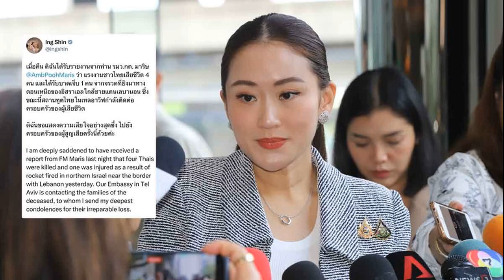นายกฯ แสดงความเสียใจแรงงานไทยดับ 4 ราย บาดเจ็บ 1 เหตุจรวดถล่มอิสราเอล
1 พ.ย. 2567
18:09 น.
นายกฯแสดงความเสียใจสุดซึ้งหลังรับรายงานแรงงานไทยเสียชีวิต 4 ราย บาดเจ็บ 1 ราย จากเหตุการณ์ตอนเหนือของอิสราเอลใกล้ชายแดนเลบานอน

เมื่อวันที่ 1 พ.ย.2567 น.ส.แพทองธาร ชินวัตร นายกรัฐมนตรี โพสต์ข้อความว่า เมื่อคืนนี้ (31 ต.ค.) ได้รับรายงานจาก นายมาริษ เสงียมพงษ์ รมว.ต่างประเทศ ว่า แรงงานชาวไทยเสียชีวิต 4 คน และได้รับบาดเจ็บ 1 คน จากจรวดที่ยิงมาทางตอนเหนือของอิสราเอลใกล้ชายแดนเลบานอน ซึ่งขณะนี้สถานทูตไทยในเทลอาวีฟกำลังติดต่อครอบครัวของผู้เสียชีวิต
“ดิฉันขอแสดงความเสียใจอย่างสุดซึ้ง ไปยังครอบครัวของผู้สูญเสียครั้งนี้ด้วยค่ะ
I am deeply saddened to have received a report from FM Maris last night that four Thais were killed and one was injured as a result of rocket fired in northern Israel near the border with Lebanon yesterday. Our Embassy in Tel Aviv is contacting the families of the deceased, to whom I send my deepest condolences for their irreparable loss.
กต.แจ้งญาติ 4 คนไทย “เซ่นจรวดฮิซบอลเลาะห์” เร่งประสานงานยิวส่งศพกลับบ้าน.